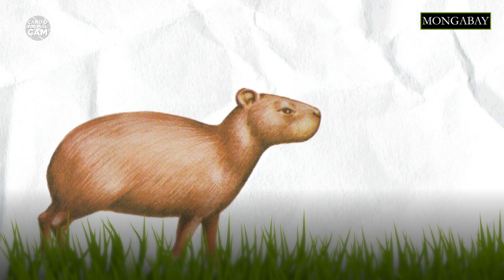What is a capybara? The world's largest rodent | Candid Animal Cam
This week on Candid Animal Cam we're meeting the capybara, the world's largest rodent. These large mammals are related to guinea pigs, and have a symbiotic relationship with many other animal species.

Special thanks to the San Miguelito Jaguar Conservation Ranch for sharing this footage with us. Every episode, Mongabay will bring you a new animal caught on Candid Animal Cam, so subscribe and hit the bell icon to make sure you never miss a camera trap video again!

And shout out to our writer and biologist Romi Castagnino, who hosted, produced and shot this video!

Review questions for educators
These questions can help provide a framework for exploring topics presented in this story.

What kinds of animals are capybaras related to?
What advantage do capybaras have with their eyes, ears and nose on the top of their head?
Why do capybaras eat their poop?